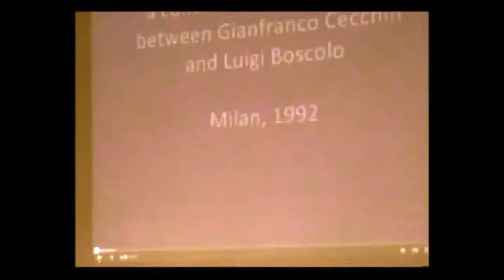CMTF - Le frontiere del Milan Approach - Pietro Barbetta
“La psicoanalisi in Boscolo”
Pietro Barbetta